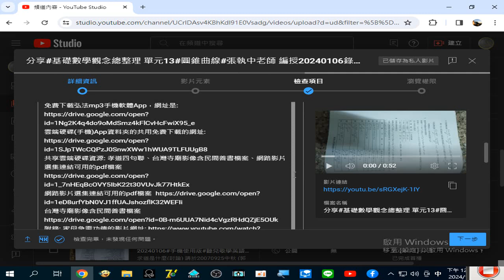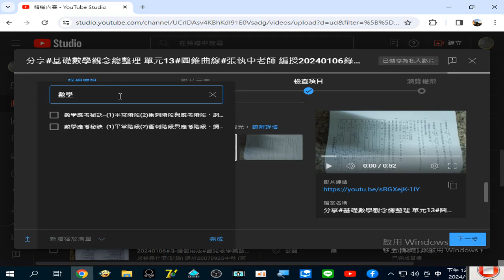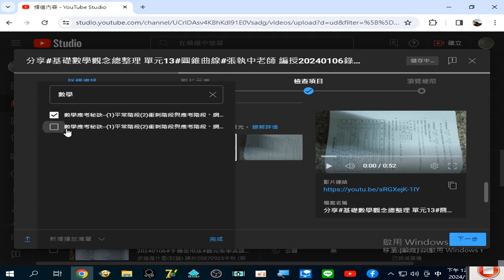編授20240106錄#高中數學 總複習 錄製 2024 01 07(發現網路資源可在YOUTUBE搜尋#高中數學 )